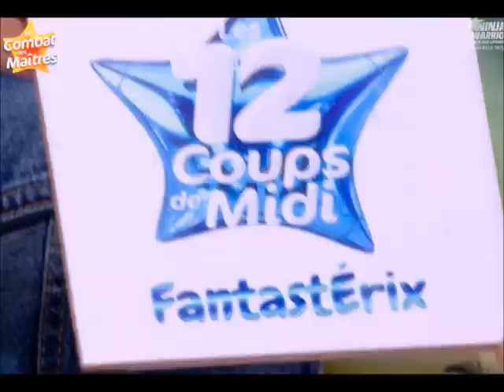12 Coups de Midi Combat des Maitres Timothée éliminé pour la finale? un vrai combat entre Léo et lui